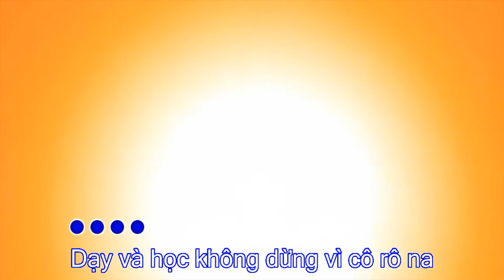Dạy và học không dừng vì Corona - Nhạc và lời: Trường THCS và THPT Ngọc Viễn Đông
Dạy và học không dừng vì Corona
Nhạc và lời: Trường THCS và THPT Ngọc Viễn Đông
Trình bày: Tập thể nhà Trường